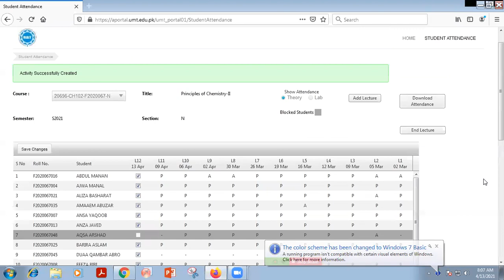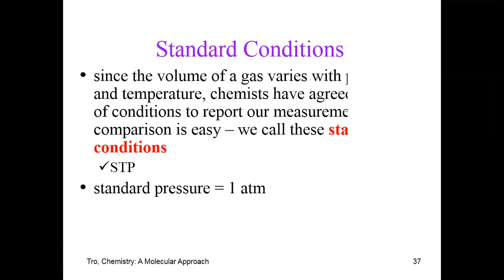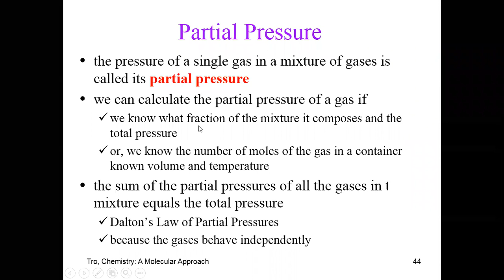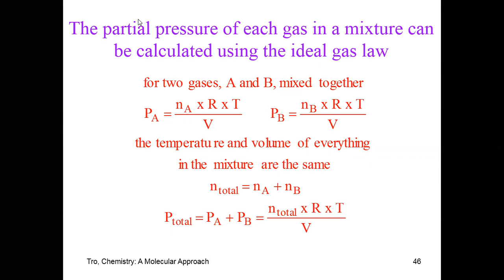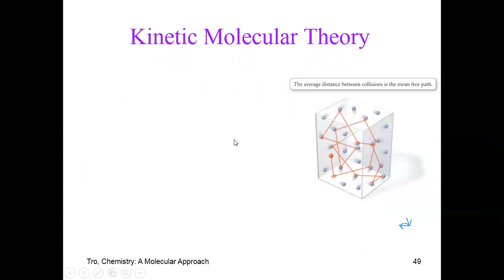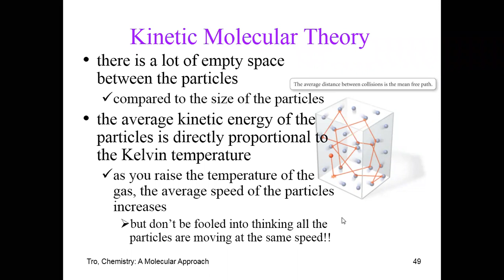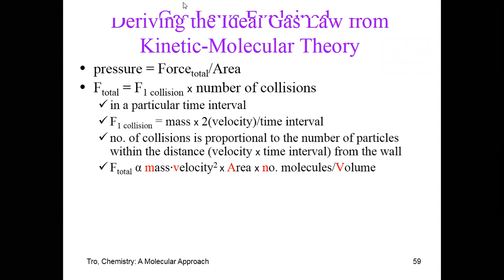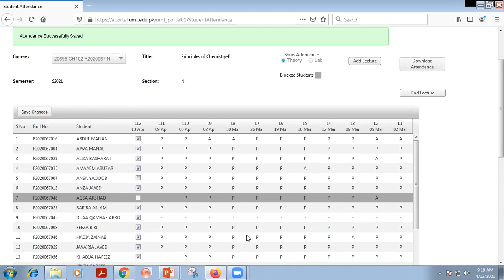Lecture 13 Sec N